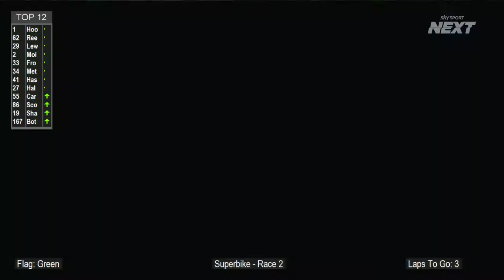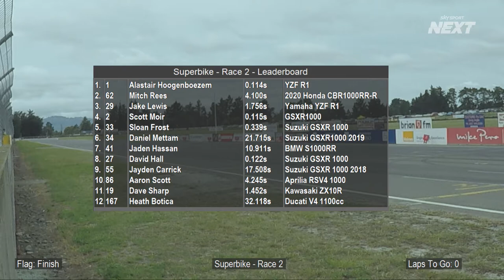NZSBK 2021 Round 1 | SBK R2 | Sky Sport Next